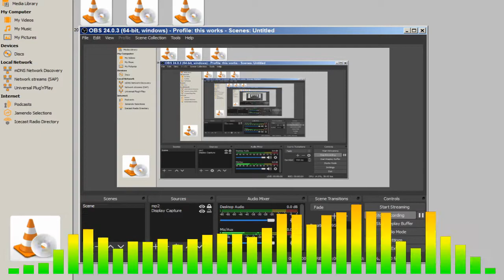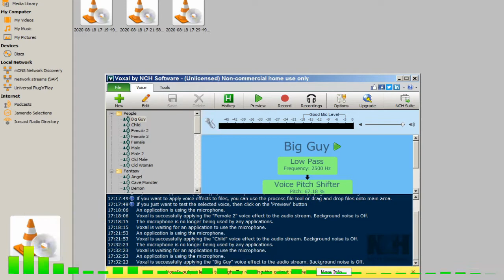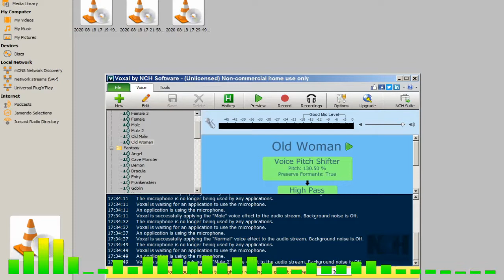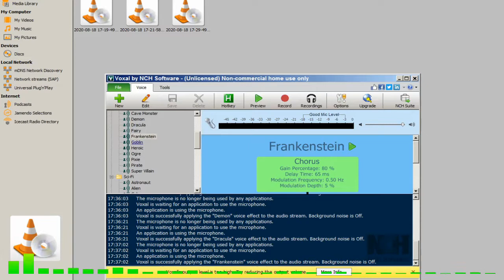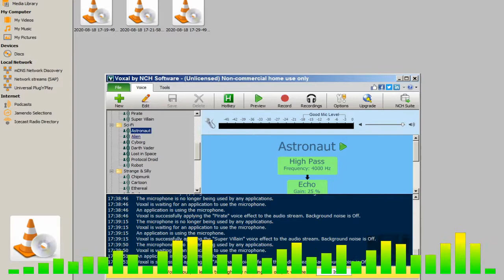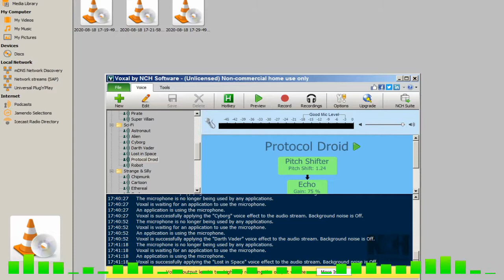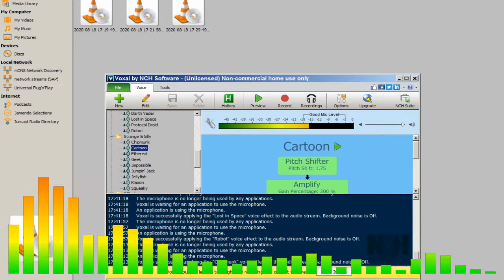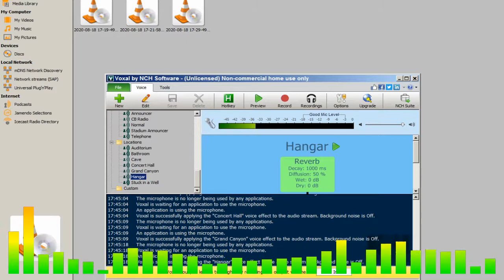NCH Voxel Voice Changer Suite (37 Voices & Effects)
Just a silly video about me using a free to use voice changer app/program that can be used on Vista/7 8/8.1 10,can be recorded with  Audacity and has no time restrictions.

It can be used in windows XP 32/64 but you'll need Soundtap program,without it the voice changer wont change your voice.
It can be downloaded from the link below,just choose the
(Audio Stream Recorder) option.
Also use the (use in safe mode) option in the Voxel program on the options menu settings,as that seemed to fix any issues under XP.